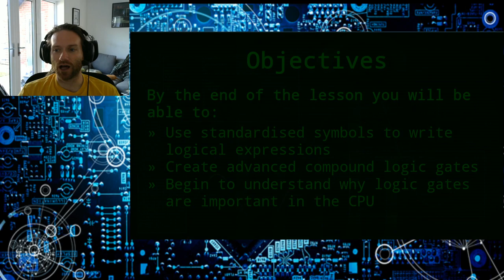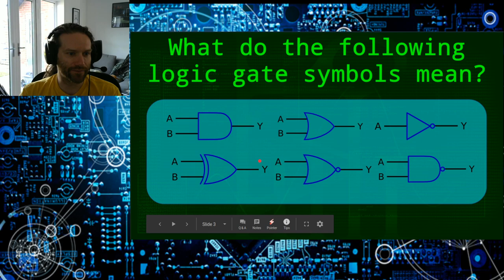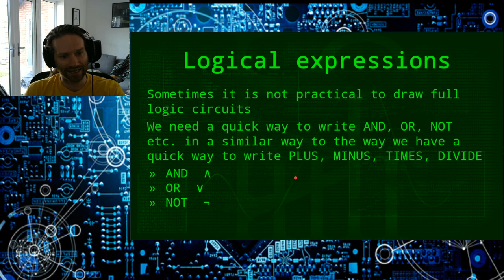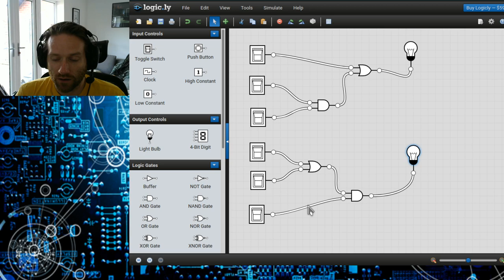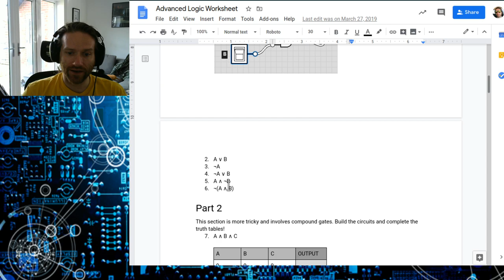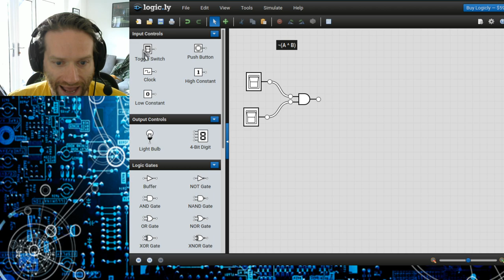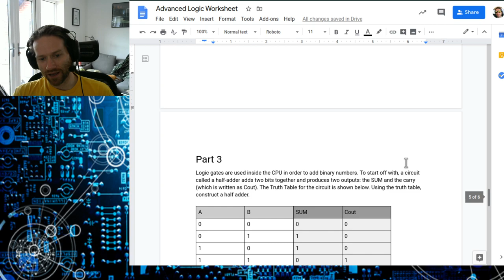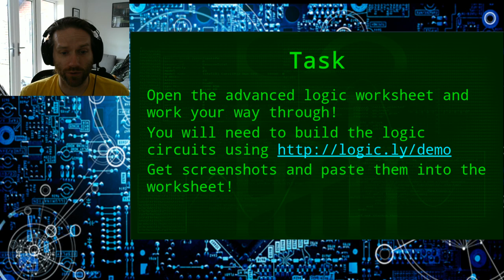Learning Livestream - GCSE - Boolean logic 3 - Advanced Logic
We're learning about truth tables and logic gates, bur MORE